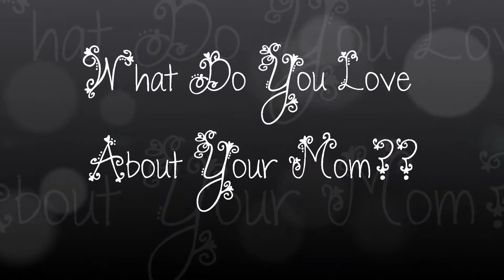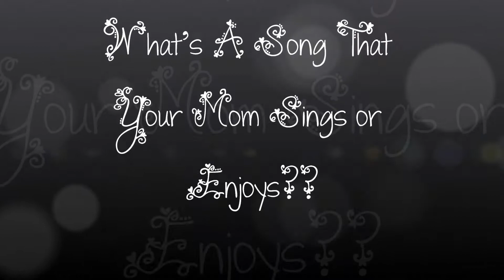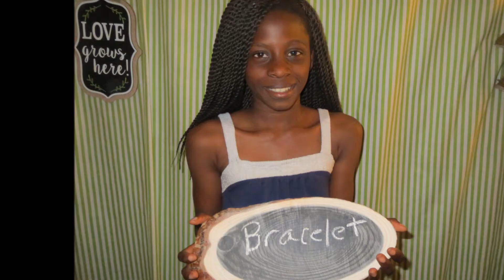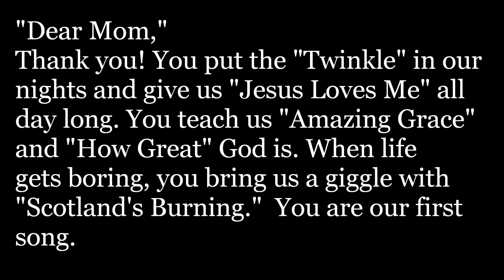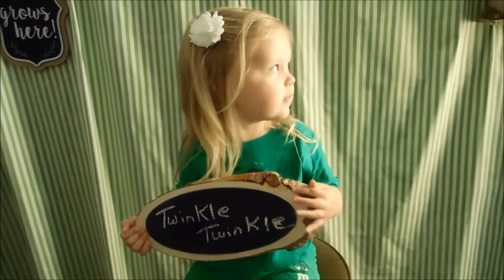Mother's Day 2016